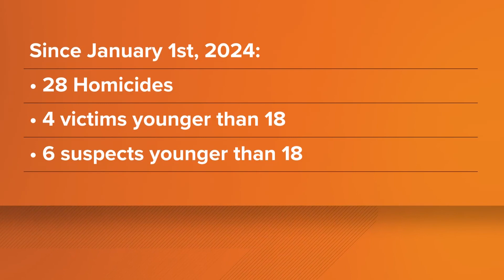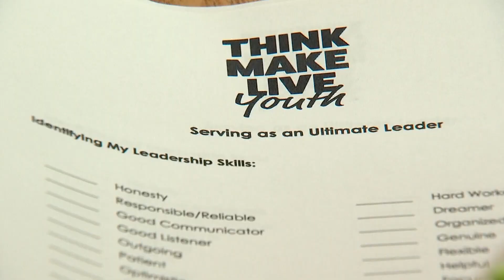Independence High School students hosting summit to address gun violence among youth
Students at Independence High School are looking to create a safe space to address gun violence in their community.